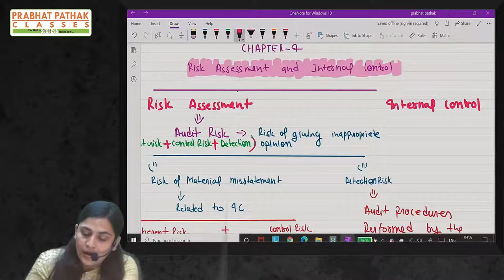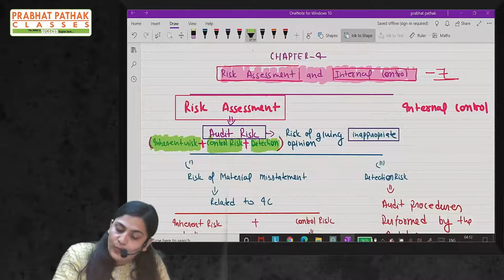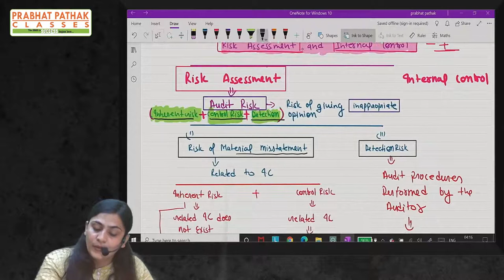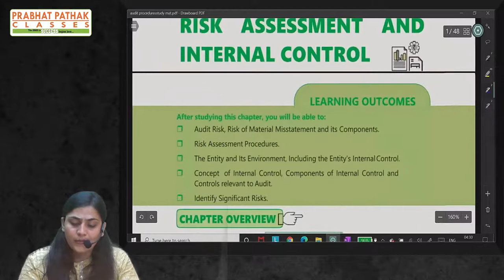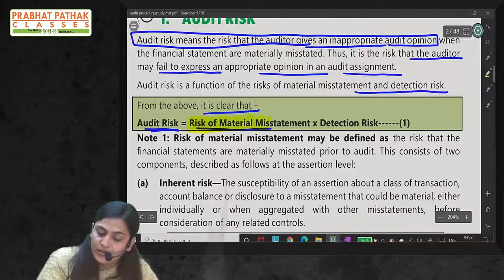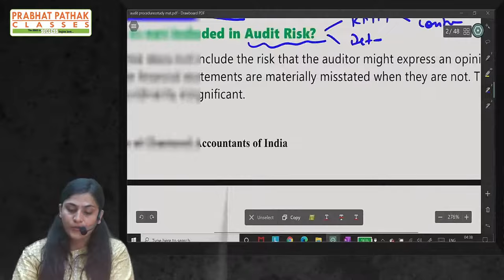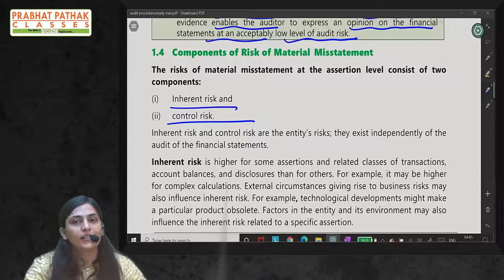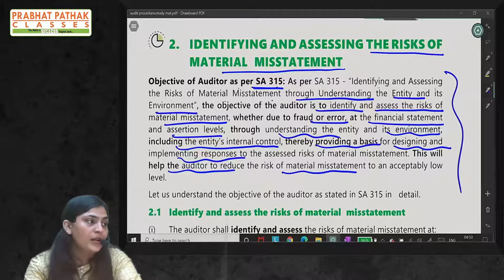risk assessment and internal control 1